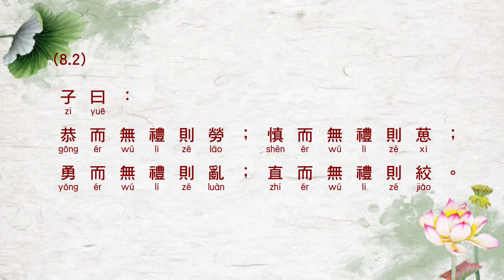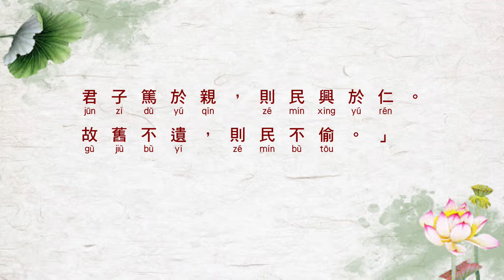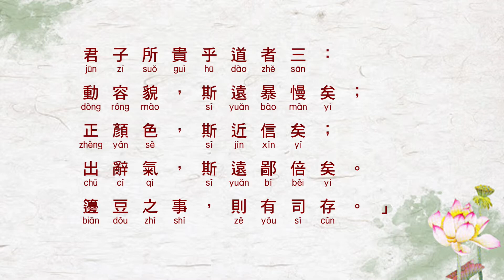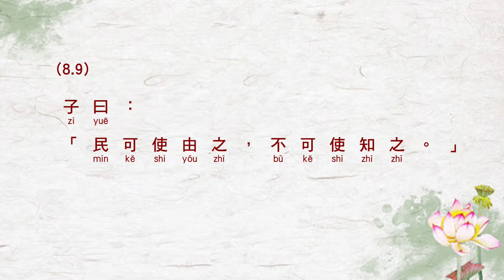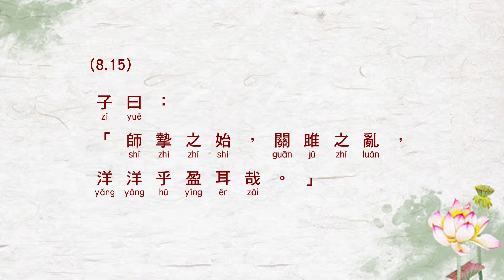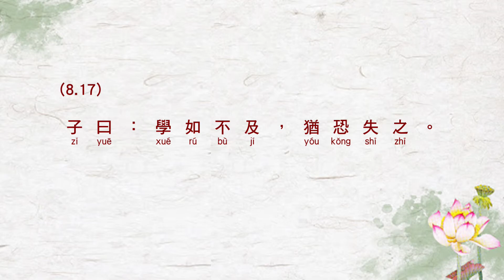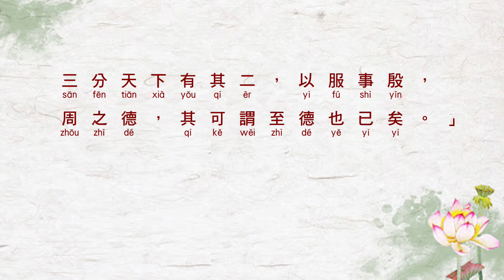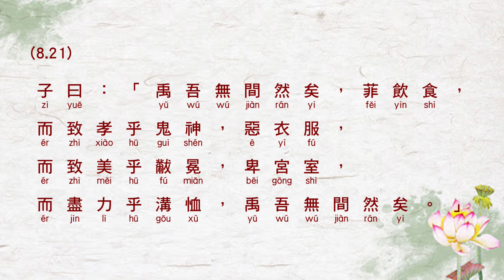論語 泰伯第八 ( The Analects of Confucius - Part 8 Tai Bo )